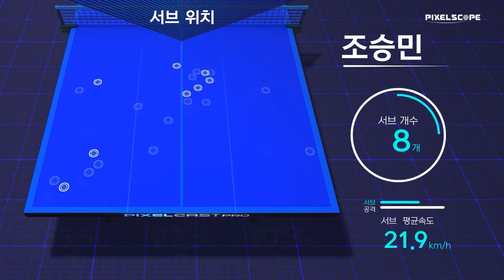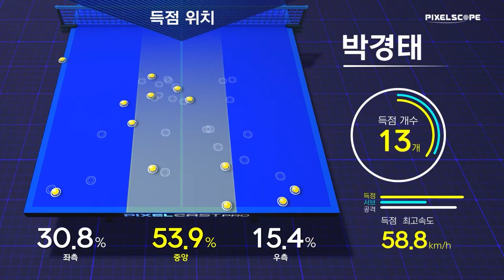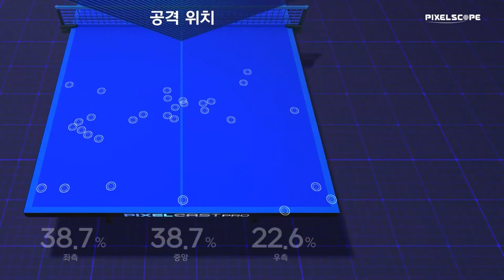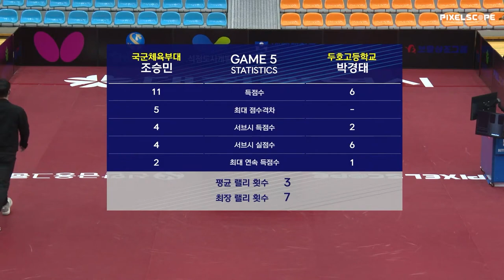조승민 vs 박경태 :: 2021 대전광역시&석정도시개발 올스타 탁구대회 남자 단식 8강 (1탁)